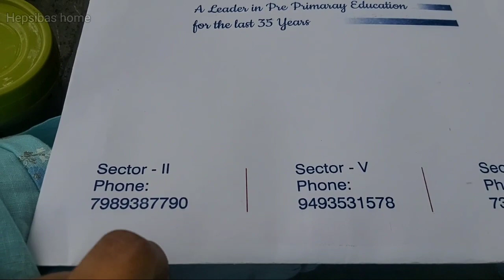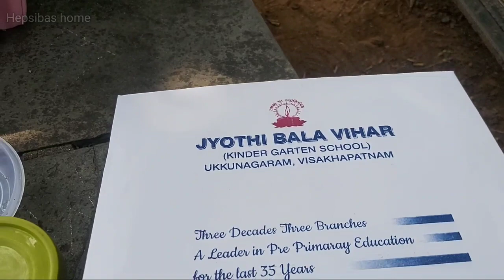Admission అయిపోయినా తరువాత పార్క్ వెళ్ళి Rest తీసుకున్నాము. Engagement కూడా చాల బాగా జరిగింది.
అడ్మిషన్ అయిపోయినా తరువాత కారల్ ని పార్క్ తీసుకొనివెళ్ళి రెస్ట్ తీసుకున్నాము.. ఎంగేజ్మెంట్ కూడా చాల బాగా జరిగింది..